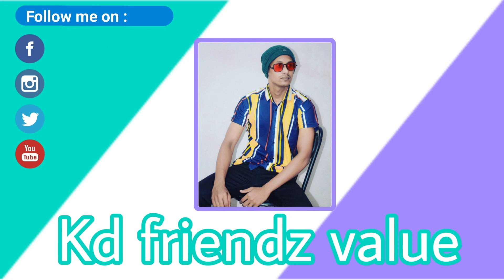गोंदिया जिले का Development ना होने का कारण || गोंदिया शहर का Development Factor